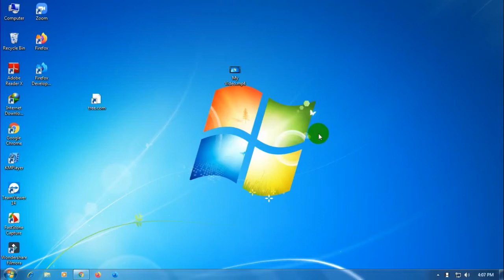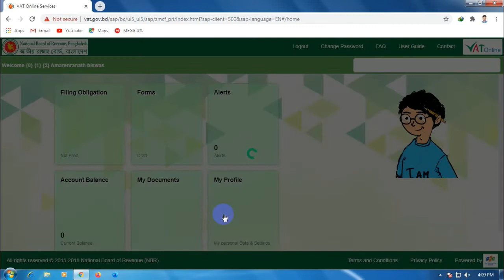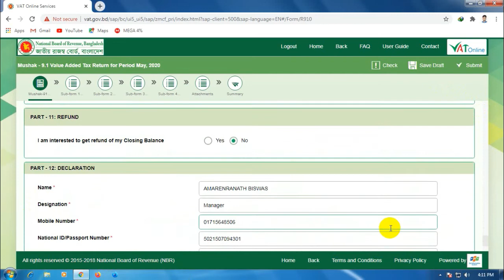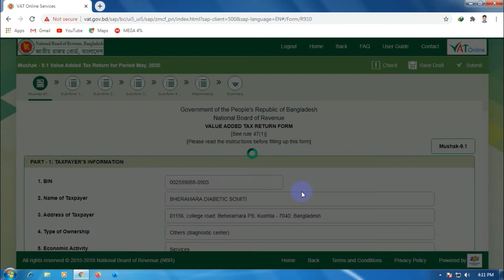Online vat return Mushak- submit process.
VAT Return Submission Online - ভ্যাট রিটার্ন অনলাইনে দেয়ার উপায়